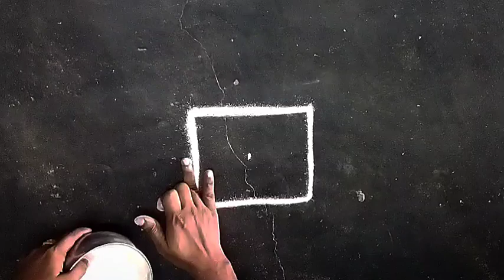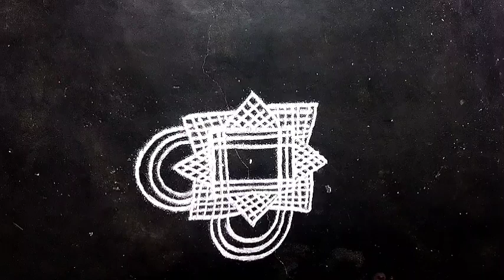வெள்ளிக்கிழமை கோலம்|| friday kolam||padi kolam||friday padikalam with dot@shansrangolikolangal2493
Hi friends welcome to my Chennal... In this video I'm shared one beautiful padikolam design for friday... so kindly watch and support me always...
வெள்ளிக்கிழமை கோலம்|| friday kolam||padi kolam||friday padikalam with dot‎@SHAN'S RANGOLI KOLANGAL2493
friday muggulu
friday muggulu in telugu
friday muggulu without dots
friday muggulu simple designs
friday muggulu simple without dots
friday muggulu lotus
friday muggulu side designs
friday kolam
friday kolam designs
friday kolam with dots
friday kolam in tamil
friday kolam rangoli
friday kolam designs without dots
friday kolam simple
friday kolam designs with dots
friday kolam muggulu
friday kolam padi kolam
friday rangoli designs
friday rangoli
friday rangoli designs with dots
friday rangoli designs without dots
friday rangoli designs simple
friday rangoli designs with colours
friday rangoli with dots
friday rangoli simple
friday rangoli kolam designs
friday rangoli border designs
velli kilamai kolam
vellikilamai kolam
vellikilamai kolam simple
vellikilamai kolam tamil
vellikilamai kolam poduvathu eppadi
vellikilamai kolam rangoli
vellikilamai kolam
vellikilamai kolam poduvathu
padi kolam designs
padi kolam rangoli
padi kolam with dots
padi kolam new
padi kolam simple
padi kolam muggulu
padi kolam friday
padi kolam small
new padi kolam